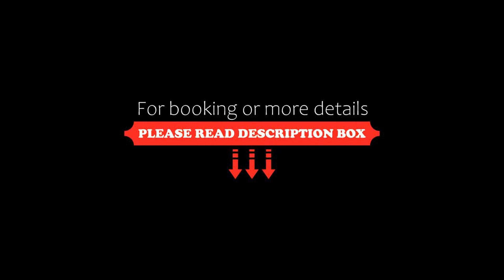Willa Litworowy Staw, Bukowina Tatrzańska, Poland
About Property:
Willa Litworowy Staw features a sauna and a hammam, as well as air-conditioned accommodation in Bukowina Tatrzańska, 5.2 km from Bania Thermal Baths. Featuring a lift, this property also provides guests with a picnic area. The apartment also provides free WiFi, free private parking and facilities for disabled guests.
The units come with carpeted floor and feature a fully equipped kitchenette with a dishwas...
Property Type: Hotel
Address: 56 Wierch Głodowski, 34-530 Bukowina Tatrzańska, Poland
Searching For
1. Willa Litworowy Staw - Bukowina Tatrzańska - Poland
2. Willa Litworowy Staw - Bukowina Tatrzańska - Poland Address
3. Willa Litworowy Staw - Bukowina Tatrzańska - Poland Rooms
4. Willa Litworowy Staw - Bukowina Tatrzańska - Poland Amenities
5. Willa Litworowy Staw - Bukowina Tatrzańska - Poland Offers and Deals
Audio Credit:
Track Title: Subway Dreams
Artist: Dan Henig